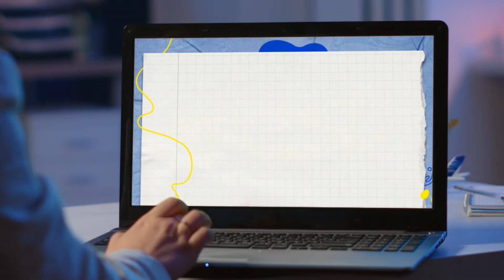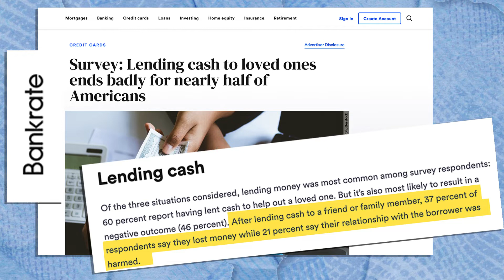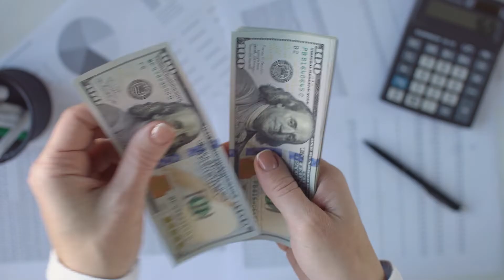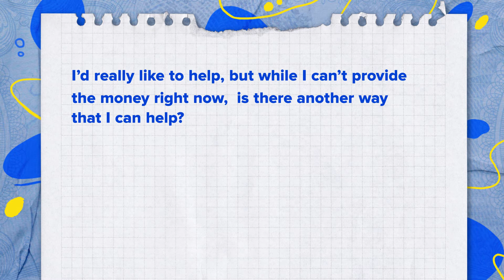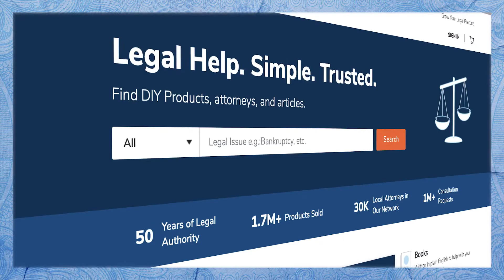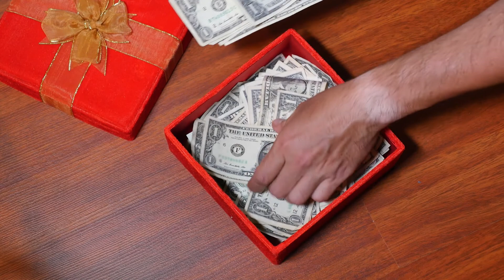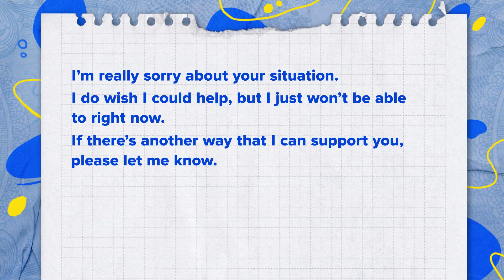Should I Lend $1,000 to My Friend?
Lending money to a friend can be a recipe for disaster. Here's how to proceed with some caution.